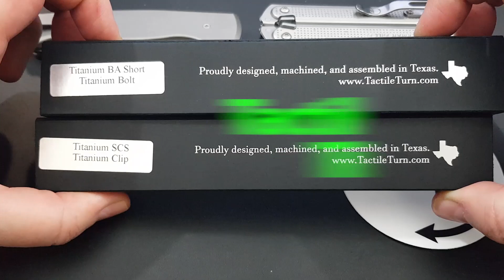Tactile Turn – Bolt Action Pen – Titan / Short 5.1″ & Side Click Pen – Titan / Short 5.3″